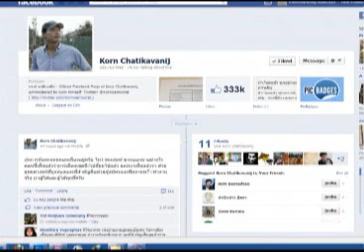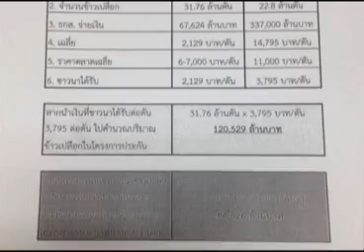ร้อยข่าวบลูสกาย 17 06 56 เบรค3